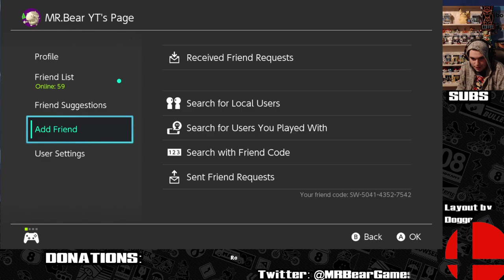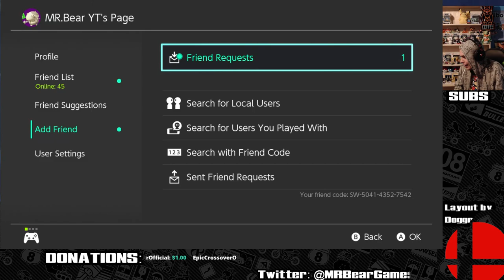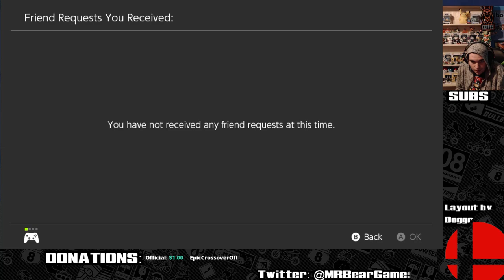Splatoon 2 w/viewers - Road To 1000 Subscribers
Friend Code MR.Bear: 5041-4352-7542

Vote for what I should do for my 1000 sub special.

Stream Rules

1. Don't disrespect anyone, no matter their race, gender or age.

2. Keep it PG

3. Don't ask for mod

4. No Spamming

5. No Role Play ( Role-playing is the changing of one's behavior to assume a role, either
  unconsciously to fill a social role, or consciously to act out an adopted role)\

6. No promoting your own channel

7. Keep any comments that are negative, inappropriate or offensive to yourself

8. During Discord calls, don’t talk over others or be too loud

9. Have fun